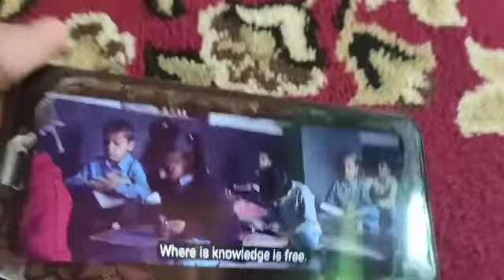Where The Mind Is Without Fear by R Tagore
Rubeena Bhat , lecture I in Melodious voice